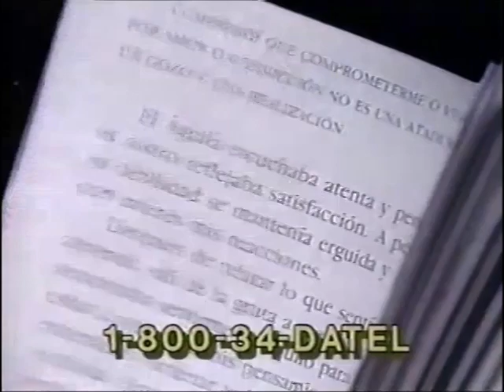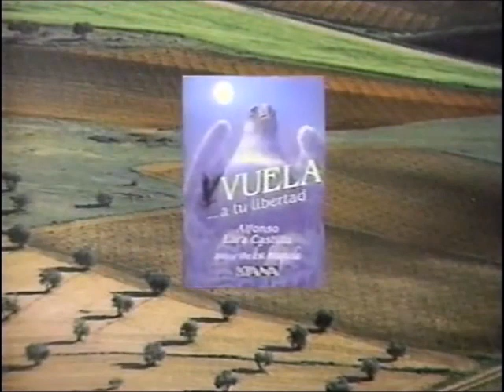Mascarita Sagrada vs Piratita Morgan (CMLL August 4th, 1991)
Taped at Arena Coliseo in Mexico City on August 2nd. Hair vs mask match